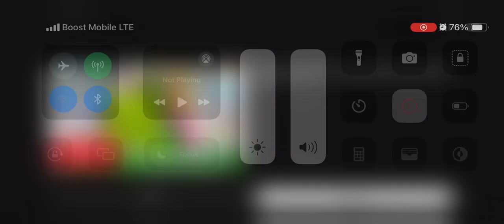Princess Peach Showtime! - Transformation Trailer: Act 2 - Nintendo Switch ￼